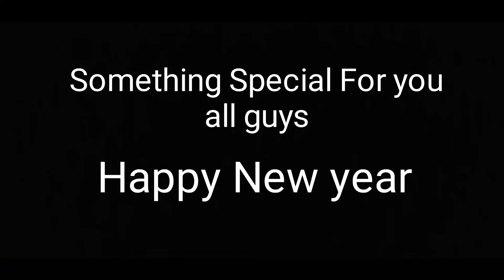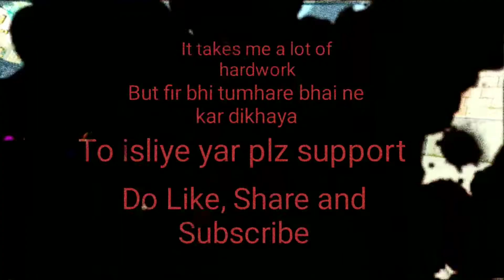Hacker or Wot?🤯 24k Goldn- Mood | Free fire | HAPPY NEW YEAR🎉| XAirz Gaming |DJ ALOK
Free fire | Happy New year | Pizza caught hacking

AIRZ PIZZA

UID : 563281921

UK BOY RITIK

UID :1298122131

For Businesses

In this video, I’ll show you my gameplay and performance. Enjoy!

ABOUT MY CHANNEL:
This is a gaming channel where you will get videos and shorts by Pizza and Hrithik

Thank You Gyus.